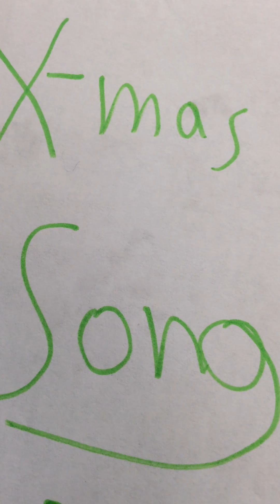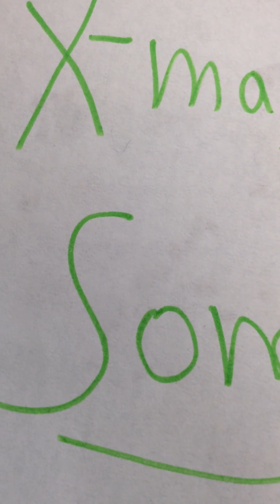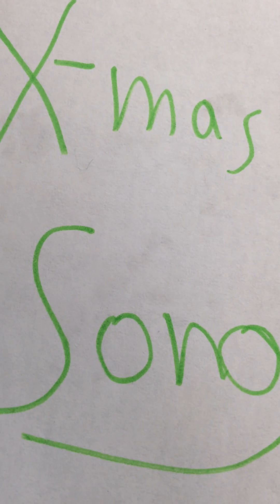Carol of the bells